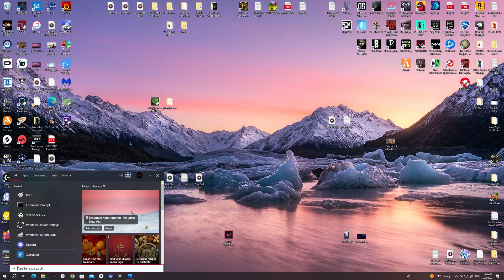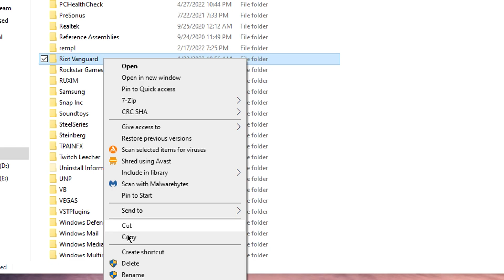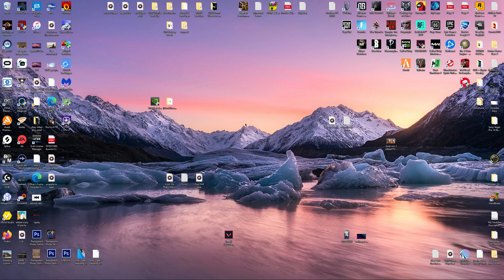Valorant Update STUCK FIX The Easy Way ONLY FIX WORKING 2023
In this video I show you how to fix valorant stuck on updating in 3 simple steps! Fix your valorant game in LESS THAN 5 MIN

You may have to do this after every update that valorant pushes out, but now you know how to fix it yourself again!

Outro Music Created by: Arrivy Music thats also me ;)

Please note that trying this method can not guarantee a fix for this concern and that you’re trying this method at your own risk as always